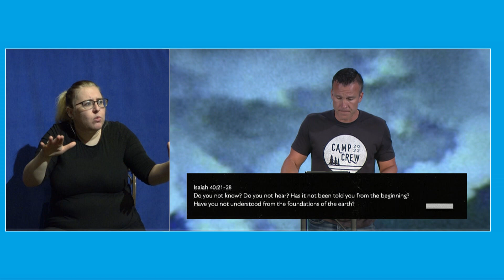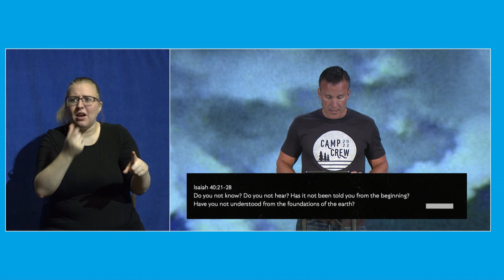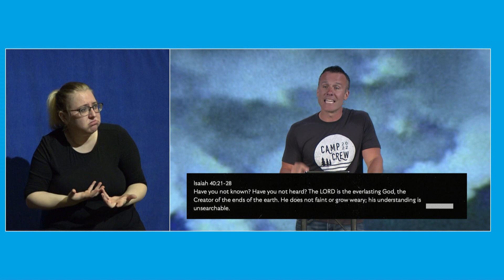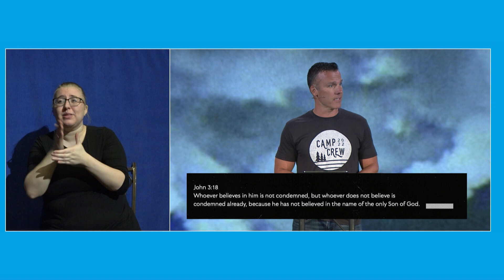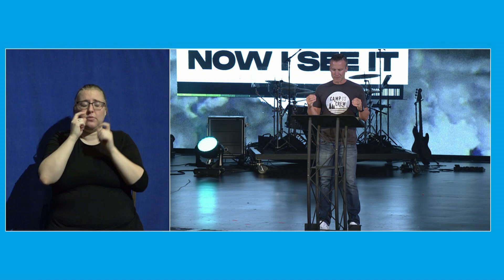ASL - Sunday, July 17, 2022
Now I See It | God So Loved The World | John 3:16 | Britten Taylor